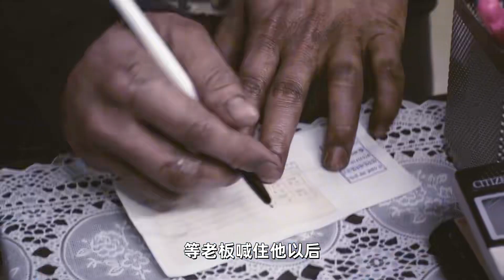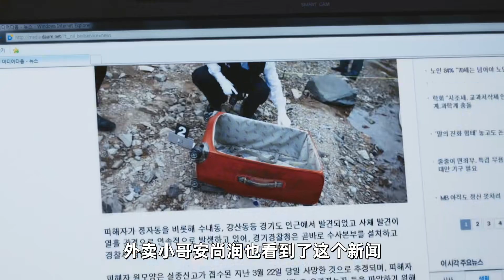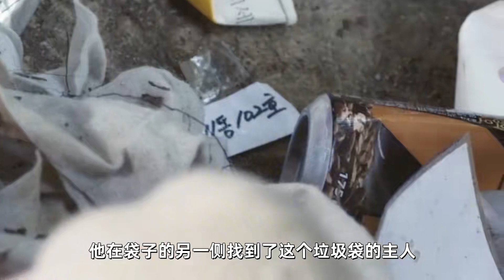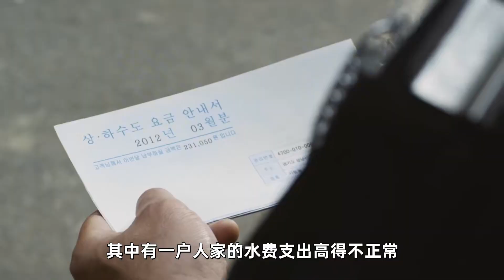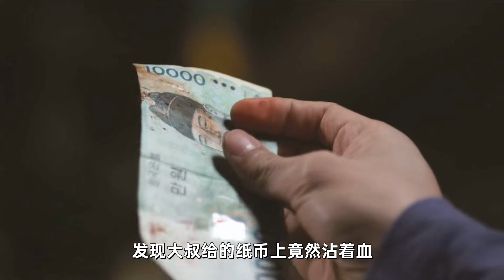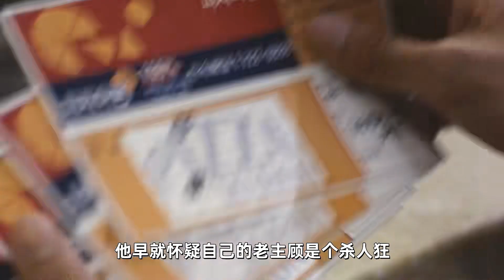我的鄰居是個變態殺人狂